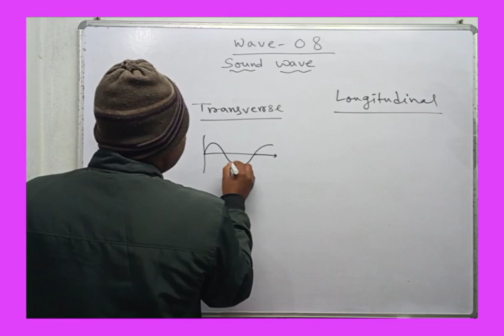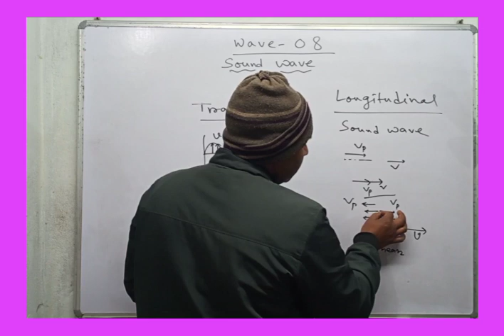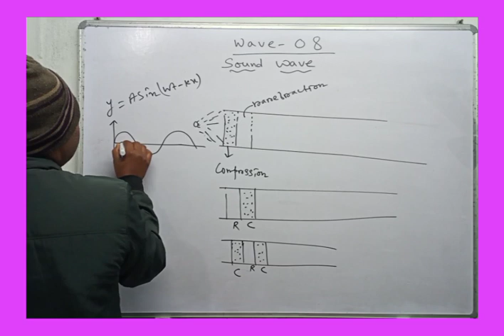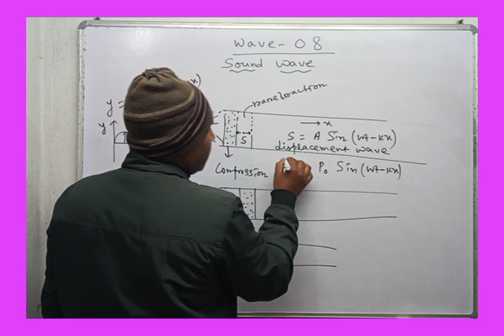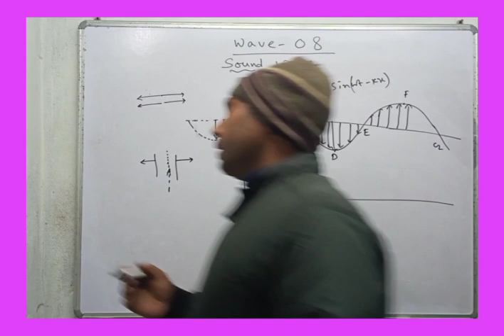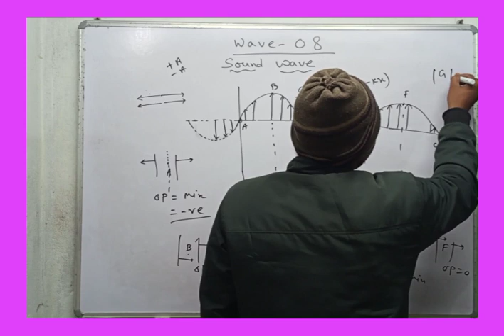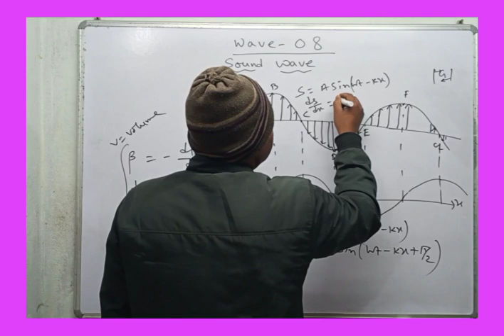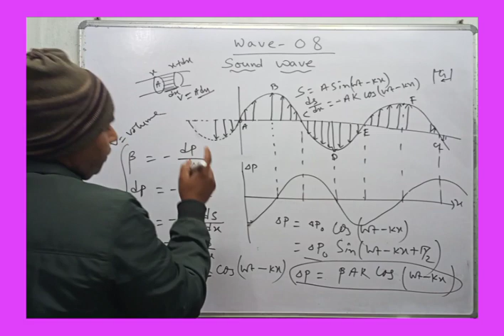PRESSURE WAVE ANALYSIS || DISPLACEMENT WAVE || DENSITY WAVE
This video content relation between pressure wave and displacement wave.
Another video is given below
Class11

GRAVITATIONAL POTENTIAL ENERGY
ttps://youtu.be/XNm2TZRnQ_k